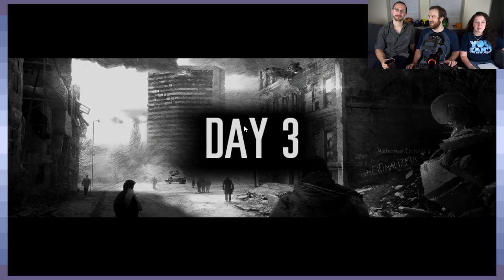This War Of Mine: Murder - Part 3 - Game Devs Play Games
Well, that wasn't so ba... oh. Oh no, well now there's no going back.

■ Harry Poppins | -